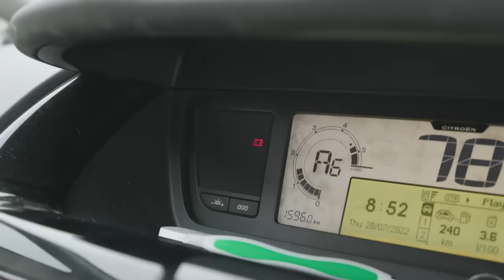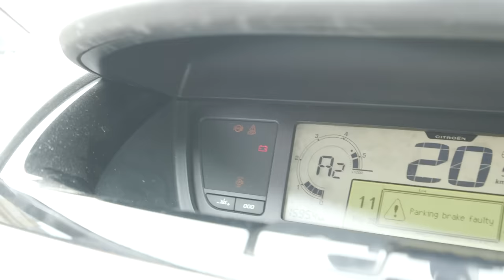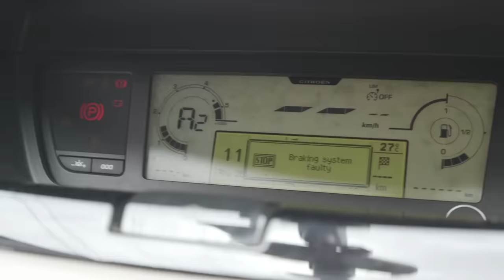Opekotine Drugog Stepena Mesec Dana Kasnije